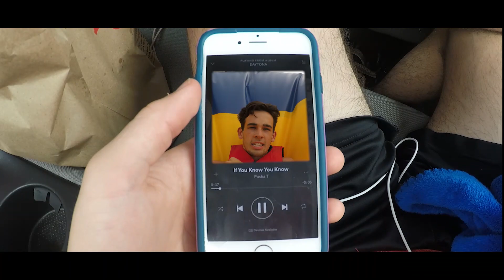GoPro: A Real Summer 18'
This is my summer. No filters. No cap

Songs
Real Life- The Weeknd
If You Know You Know- Pusha T